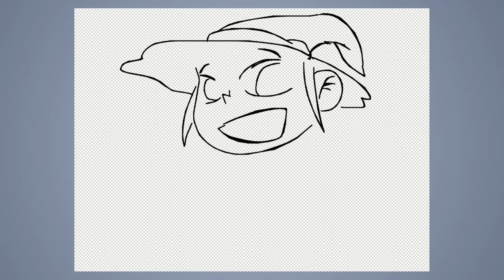Speed Draw #399: little witch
JAB-2022